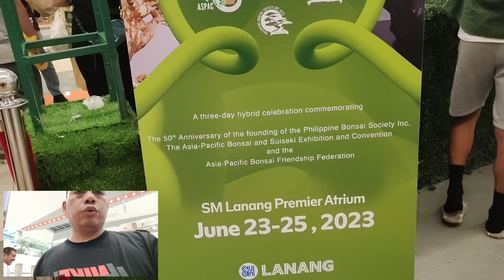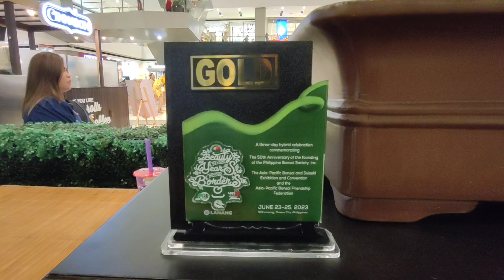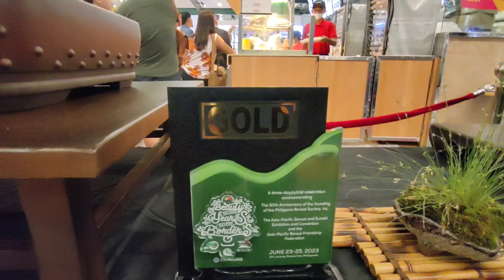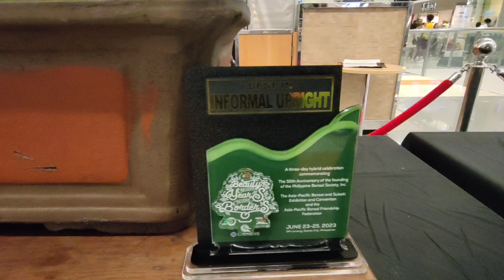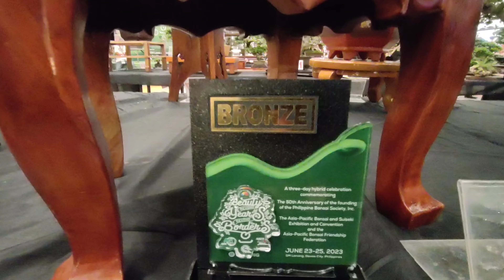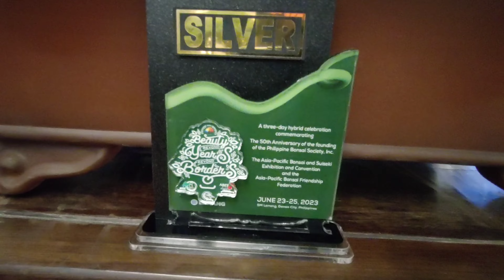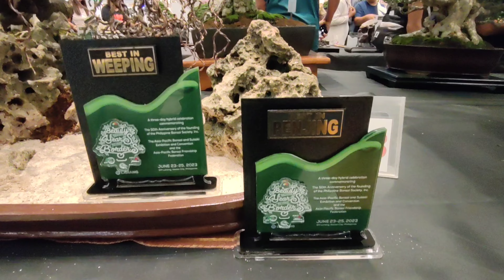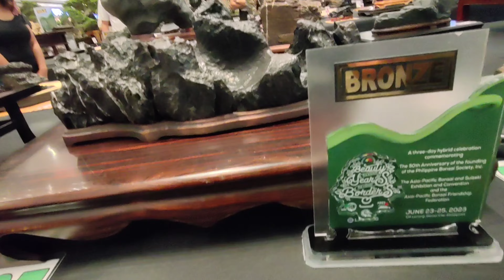BONSAI SHOW AT SM LANANG DAVAO CITY 2023